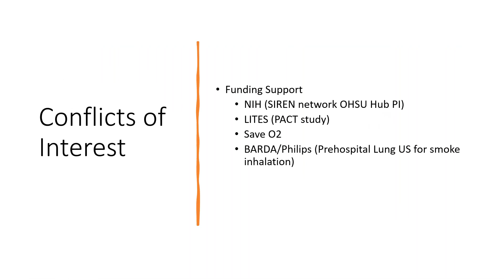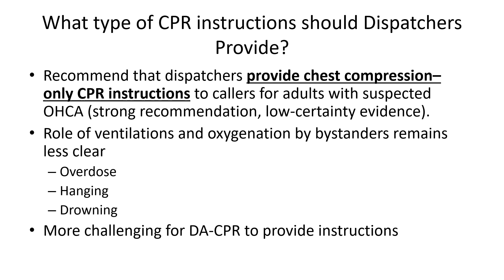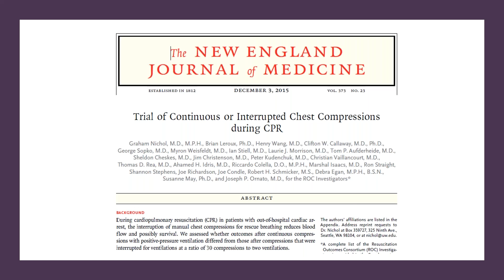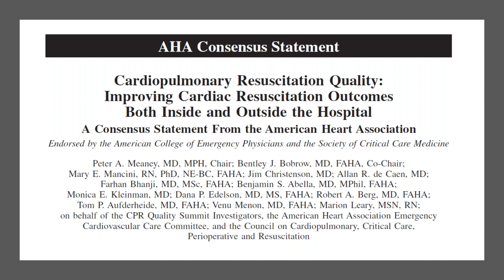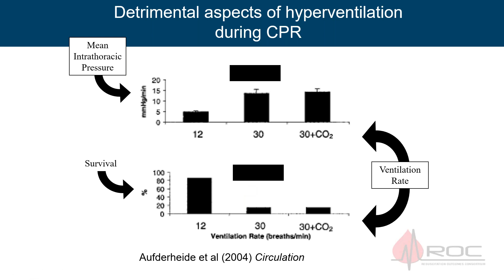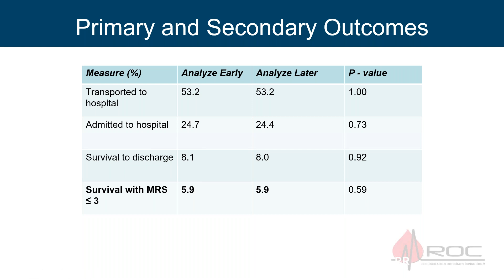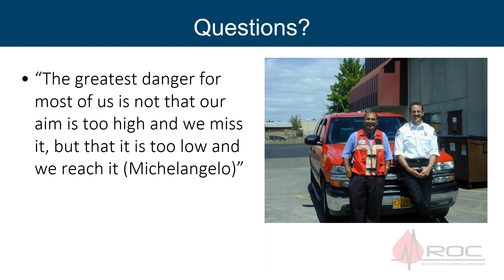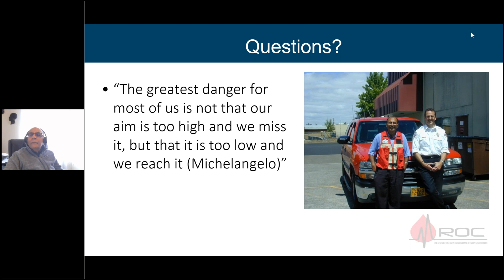AHA BLS Update 2020